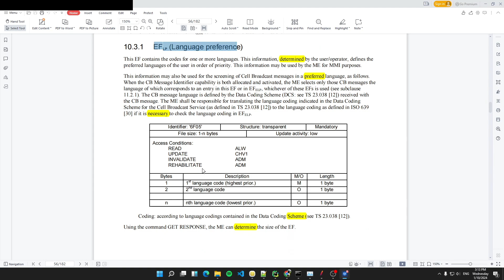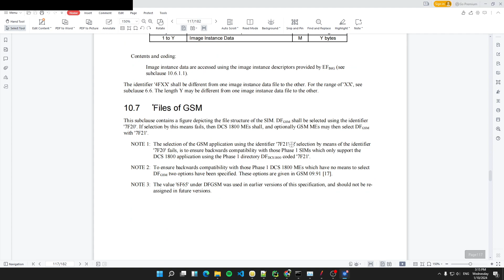015. Content Of Elementary File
This clause specifies the EFs for the GSM session defining access conditions, data items and coding. A data item is a part of an EF which represents a complete logical entity, e.g. the alpha tag in a EFADN record